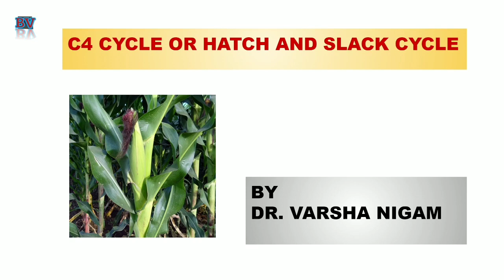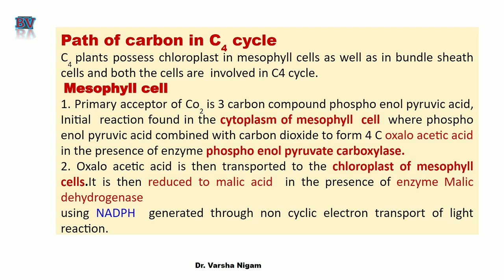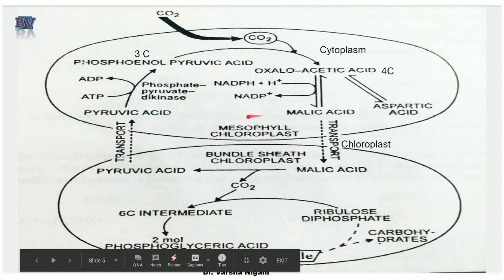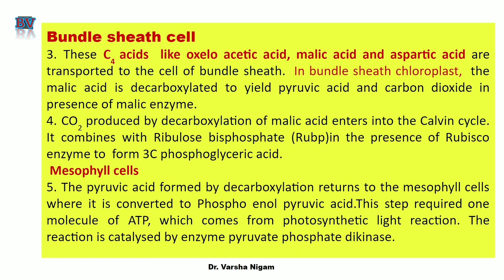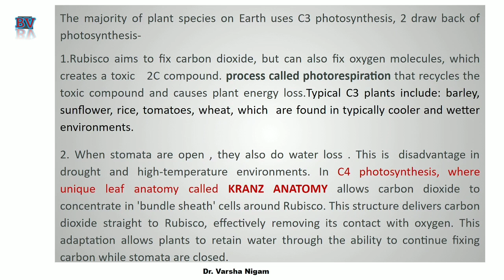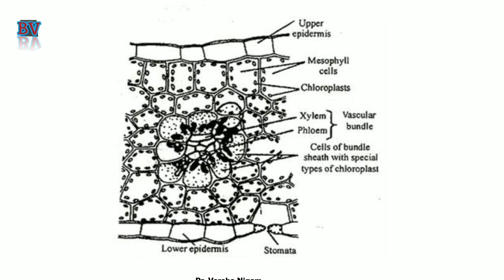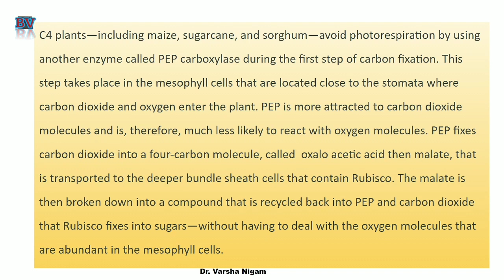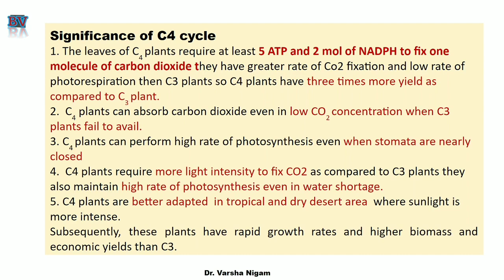C4 Cycle or Hatch and Slack Cycle || Plant Physiology || By Dr. Varsha Nigam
In this video you will get knowledge about C4 cycle. c4cycle hatchandslachcycle c4plants c3plants photorespiration differencebetweenc3andc4plants mesophyllcellandbundlesheathcell kranzanatomy significanceofc4cycle botanyvarsha drvarshanigam biology plantphysiology neetpreparation net-csir